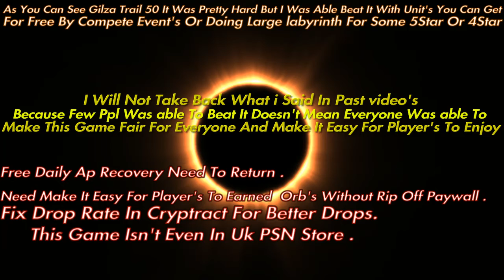Cryptract : Gilza Trail's Complete & A Message To LionsFirm Limited .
Gilza Trail 50 Show's What  Unit's I Use To Complete It And How To Compete It .         Also A Message To lionsFirm Limited Creator's Behind Cryptract .